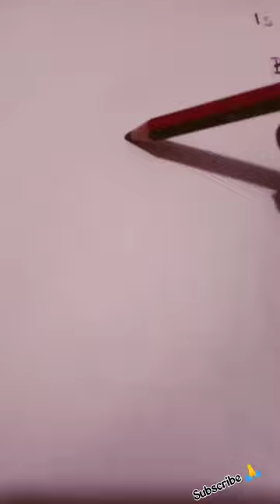sugar cane drawing